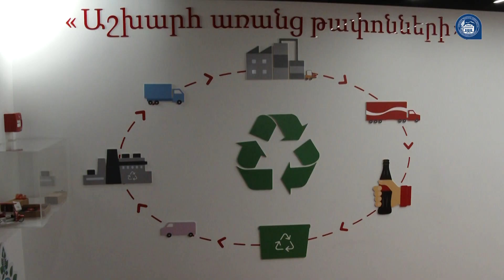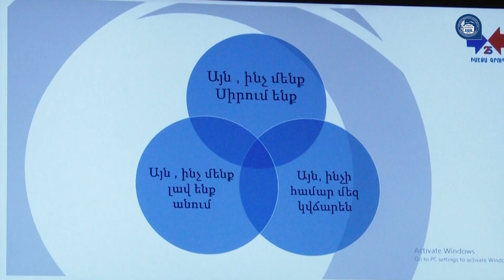ԵՊՀ շրջանավարտների և կարիերայի կենտրոնը շարունակում է ամրապնդել ուսանող-գործատու կապը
ԵՊՀ շրջանավարտների և կարիերայի կենտրոնը կազմակերպել էր գիտաճանաչողական երկօրյա այցեր և դասընթացներ ԵՊՀ Իջևանի մասնաճյուղի, ապա՝ ԵՊՀ մյուս ուսանողների համար։ Այցի նպատակն էր ուսանողներին աշխատաշուկայում առկա հնարավորություններին ծանոթացնելը, դասընթացների միջոցով նոր գիտելիքներ և հմտություններ փոխանցելը։